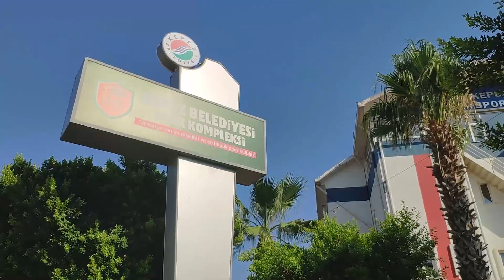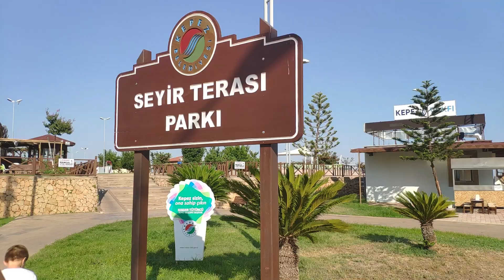АНТАЛИЯ РАЙОН КЕПЕЗ - МИФЫ И РЕАЛЬНОСТЬ! - русские живут в Кепезе -Переезд на ПМЖ в Анталию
Район Кепез Анталии - много про него сказано плохого и хорошего. Что же из этого правда? Ответ НЕ от риелтора! Развеяли мифы от жителях Кепеза. Ответили на вопрос "нет цыган"? Рассказали про русских в Кепезе. Можно жить в Кепезе, показали разные микрорайоны.